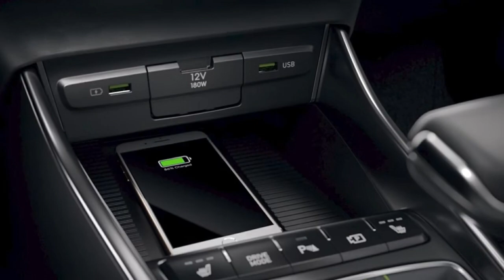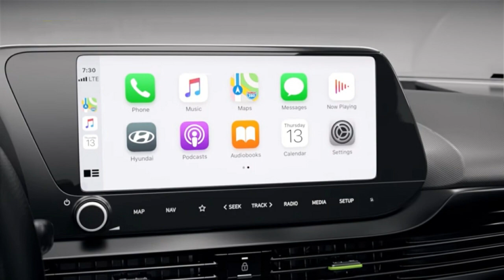i20 Next Generation Launch Date| Hyundai i20 2020 | New i20 Details In Hindi | Price | Features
i20 Next Generation Launch Date| Hyundai i20 2020 | New i20 Impressions In Hindi | Price | Features.

Hello dosto I am Gaurav aap ka TORQUE MASTER youtube channel pe swagat hai.

Dosto hamne hyundai ki next gen i20 ki bare main kuch information batai hai yah information kaafi had tak sahi rahni wali hai ye car festive season main launch ho sakti hai gaadi bahot acchi hai aap jarur wait karna iske launch tak fir aap decide kar sakte hai konsi acchi hai.

 Aapko video pasand jarur ayega.